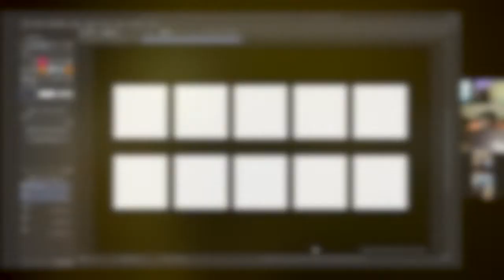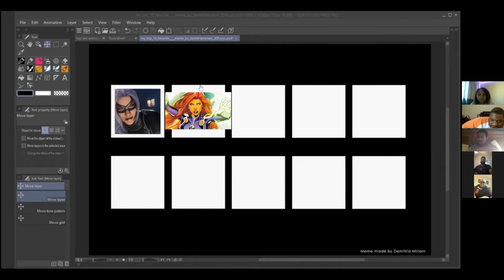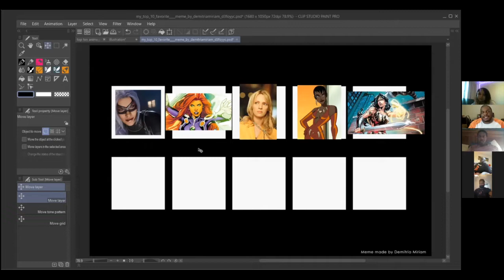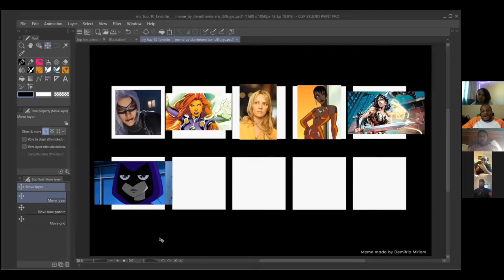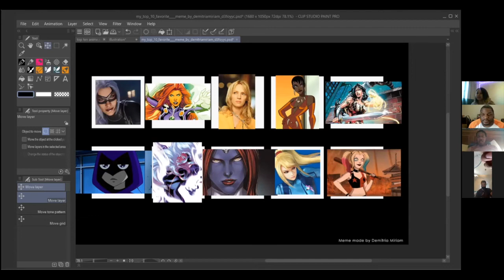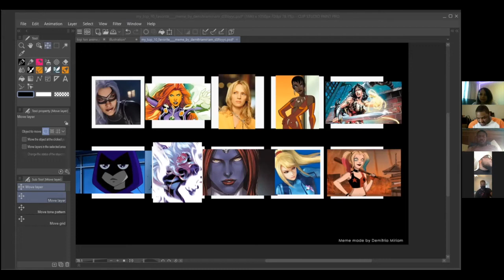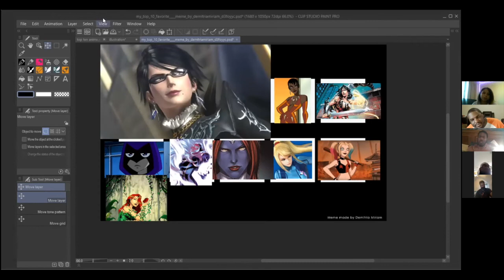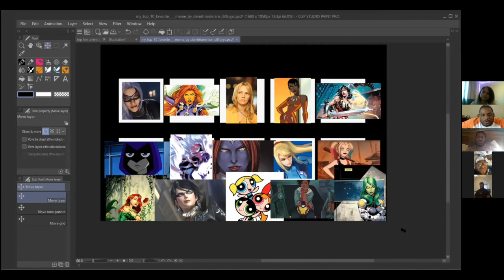Our favorite female Comic/Other Fictional characters!!! Appreciation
Last time we did Anime Women Appreciation and now we move to comics/others

Also this is the first video edited by our editor Mado... Let us know how she did for her first go round!!!